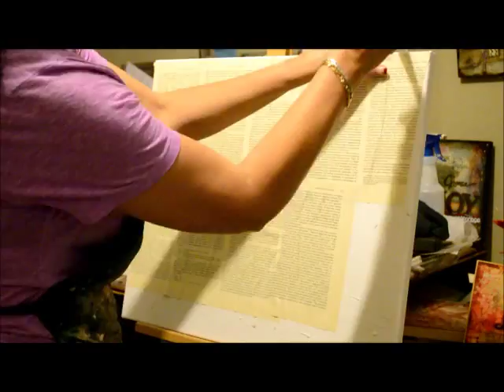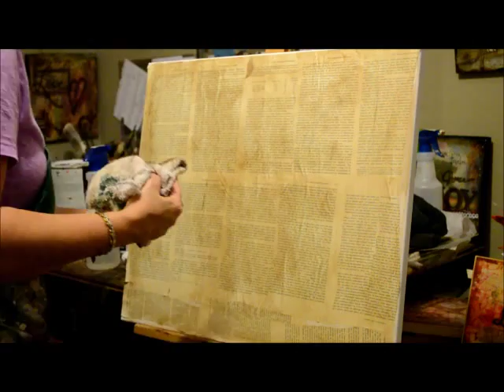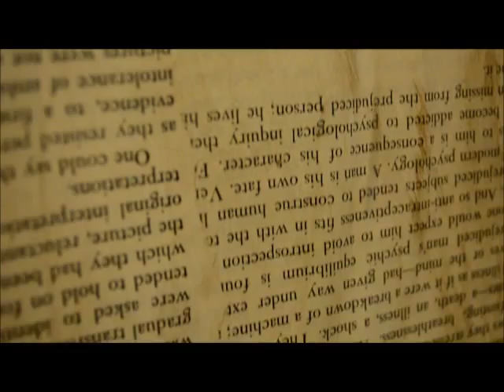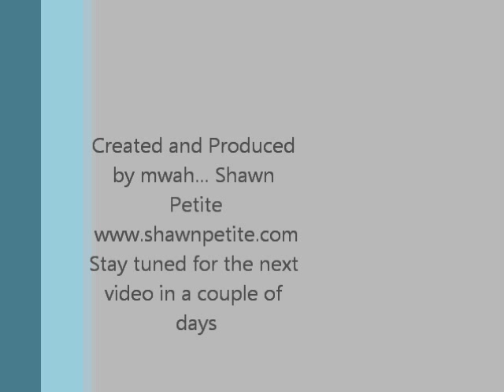Canvas Original Series 1 of 4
This is a four part speed painting series of a piece that I am creating.  Let's see where this will go.